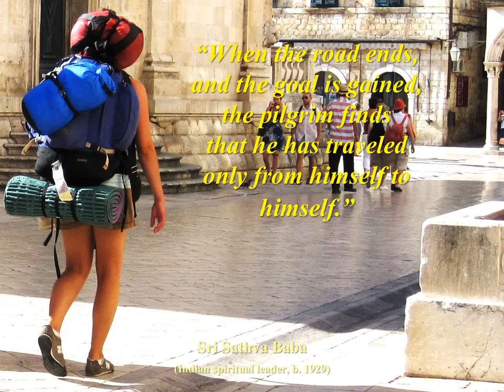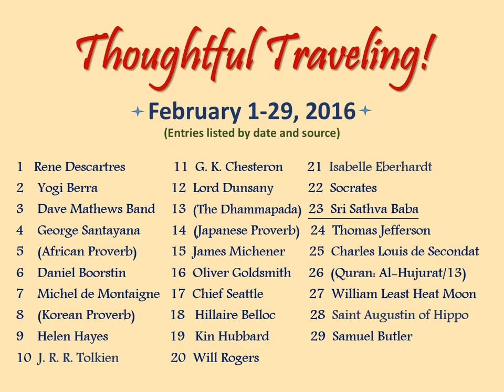"Thoughtful Traveling" ~ February 23, 2016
It’s by Sri Sathya Sai Baba, an Indian spiritual leader who gained mystical powers after being bitten by a scorpion at age 14.  He lived from 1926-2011.

“When the road ends, and the goal is gained, the pilgrim finds that he has traveled only from himself to himself.”

So what are your thoughts on today’s quote? Here’s mine:

“In its truest sense, a pilgrim is a religious traveler.  But it can also refer to a person who sets out on a journey of spiritual significance, often on a quest  of self-discovery, that leads to a personal reawakening and enhanced perspective.  Those typical motivations of curiosity, restlessness, and the need to see different places and different faces help satisfy our need to be a more complete person.  Although we hit the road to discover the world, our greatest discovery is often internal, as we develop confidence in our ability to visualize our dreams and overcome obstacles to achieve them.”

February 1-29, 2016 (entries listed by date and source):
01 Rene Descartres
02 Yogi Berra
03 Dave Mathews Band
04 George Santayana
05 (African Proverb)
06  Daniel Boorstin
07 Michel de Montaigne
08 (Korean Proverb)
09 Helen Hayes
10 J. R. R. Tolkien
11 G. K. Chesterton
12 Lord Dunsany
13 (The Dhammapada)
14 Japanese Proverb)
15 James Michener
16 Oliver Goldsmith
17  (Unknown)
18  Hillaire Belloc
19 Kin Hubbard
20 Will Rogers
21 Isabelle Eberhardt
22 Socrates
23 Sri Sathva Baba
24 Thomas Jefferson
25 Charles Louis de Secondat
26 (Quran: Al-Hujurat/13)
27 William Least Heat Moon
28 Saint Augustin of Hippo
29 Samuel Butler